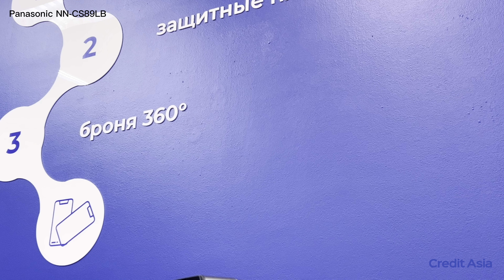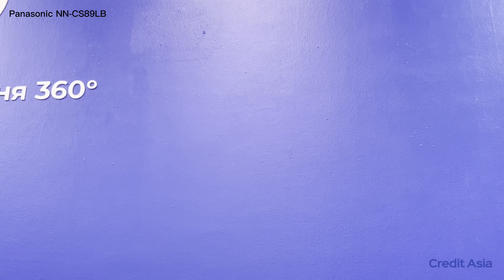239 Микроволновая печь Panasonic NN-CS89LBZPE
Тип СВЧ

С конвекцией и грилем
Гриль Есть
Тип гриля ТЭН (трубчатый электронагреватель)
Тип управления СВЧ Электронное
Открывание дверцы Ручное
Камера
Тип очистки Традиционная
Объем камеры 31 л
Внутреннее покрытие камеры
Нержавеющая сталь
Подсветка Есть